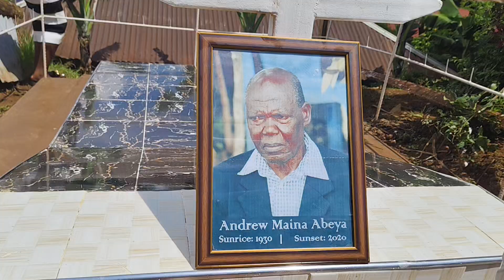remembering mzee Maina